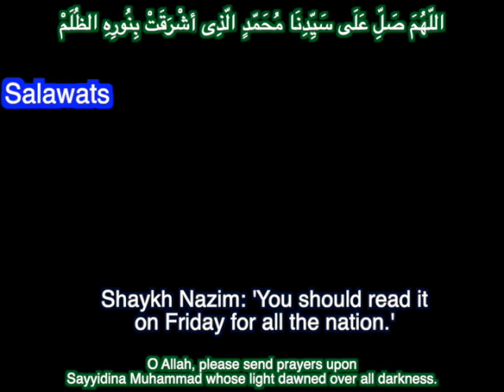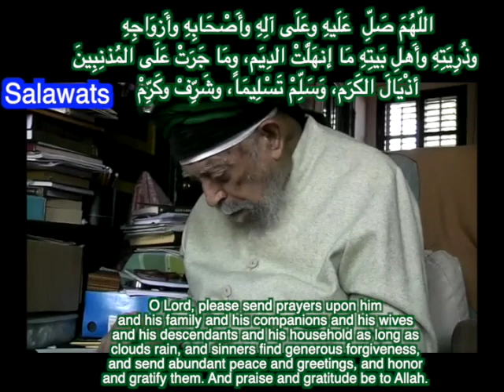Mawlana Shaykh Nazim al-Haqqani: Friday Salawats Arabic & English (Onscreen Text)